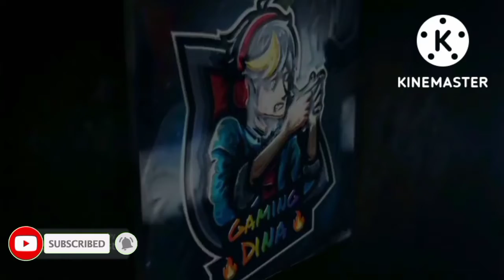🤯RANK PUSHING (FREE FIRE)IN TAMIL |COME LET'S GO TO THE VIDEO||FUNNY||FREEFIRE||GAMING DINA